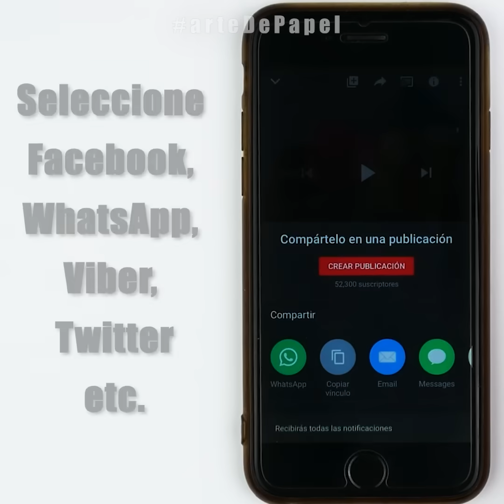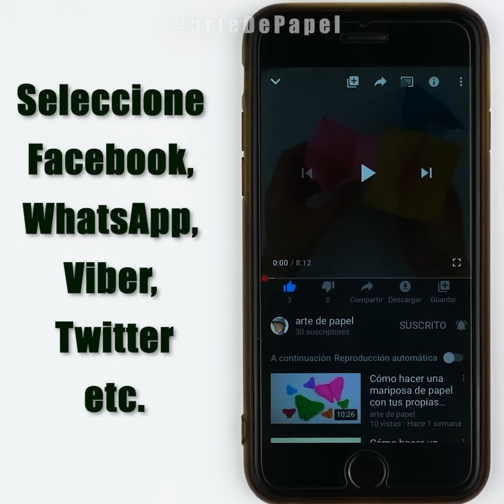Cómo hacer un copo de nieve de papel [Simple]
Solo mire qué hermoso copo de nieve podemos hacer con nuestras propias manos con papel A4. Esta es una gran manualidad de Año Nuevo para la escuela para una lección de creatividad. En este video, aprenderá cómo hacer la decoración de su árbol de Navidad o habitación para el Año Nuevo con sus propias manos. Una artesanía de Año Nuevo tan maravillosa hecha de papel A4 creará un buen ambiente festivo para usted y sus seres queridos, y podrá conocer el próximo Año Nuevo de una manera especial. Hacer un copo de nieve de papel para el Año Nuevo es un placer, fácil y sencillo. Puedes hacer un copo de nieve para el Año Nuevo si miras esta clase magistral. ¡Repita haciendo un copo de nieve con papel para el Año Nuevo después de mí, siguiendo estas instrucciones simples y claras! Y puede decorar su árbol de Navidad, casa, apartamento, aula o habitación con una maravillosa manualidad de Año Nuevo en forma de copo de nieve de papel.

Descripción del video:
0:01 ¡Hola a todos! En este video puedes aprender a hacer un copo de nieve de papel de forma rápida y sencilla.
Tome cualquier hoja de papel rectangular de cualquier color, por ejemplo, tome una hoja A4 o Carta para una impresora.
Doble la esquina superior derecha hacia la parte inferior de la hoja. Combina bien los lados. Haz un pliegue cuando el lado coincida exactamente con el lado inferior. Necesitamos seguir esta línea.
Coge unas tijeras. Y corta el rectángulo. Debería tener un cuadrado con un pliegue a lo largo de una de sus diagonales. Coloque el cuadrado sobre la mesa de modo que su pliegue diagonal comience desde la esquina superior izquierda hasta la esquina inferior derecha.
Dobla el cuadrado por la mitad horizontalmente. Haga coincidir exactamente la parte superior y la inferior. Y haz un pliegue.
Coloque su dedo en la parte inferior central. Doble el borde izquierdo de la pieza de trabajo hacia arriba como muestro. Tu ángulo debe ser aproximadamente igual a este ángulo. Alinear y hacer un pliegue. Estos ángulos deberían ser aproximadamente los mismos. Doble la esquina inferior derecha de la pieza de trabajo hacia el lado izquierdo. Y haz un pliegue. ¿Pudiste hacerlo? Si no lo lograste, rebobina y mira de nuevo. Esto es tan fácil de lo que parece la primera vez. Corta la parte superior. Dobla el copo de nieve en blanco por la mitad a lo largo de la esquina inferior y haz un pliegue. Coloque la pieza de trabajo sobre la mesa de manera que muchos de los extremos de las capas se dirijan hacia el lado derecho.
Toma un lapiz. Y empieza a dibujar el patrón del copo de nieve.

Presione el lápiz ligeramente al principio. Dibujemos el patrón del copo de nieve con usted. Dibuja una línea paralela al lado izquierdo del lado izquierdo. Dibuja dos líneas a la derecha y conéctalas con una línea. Dibuja tres líneas similares justo debajo. Dibuja dos líneas oblicuas en la parte inferior derecha.
Si cometió un error en alguna parte, puede borrar el error con un borrador y dibujarlo correctamente. Ahora presione el lápiz con más fuerza y dibuje los contornos del patrón de copo de nieve. ¿De acuerdo?
Utilice unas tijeras para cortar a lo largo del contorno del patrón.
Deberías tener ese espacio en blanco. Desdoblalo.

¿Pudiste hacer una artesanía de Año Nuevo? Házmelo saber a continuación.

¡Ven al canal con más frecuencia! ¡Creo que aquí encontrarás muchas cosas interesantes para ti!